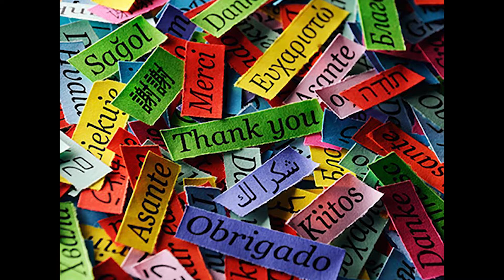POR QUÊ APRENDER INGLÊS EM 2022? | QUAL A IMPORTÂNCIA DE SABER INGLÊS?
Vídeo explicando a importância de aprender inglês em 2022 e porque focar nisso o quanto antes para não ficar estagnado e progredir em sua vida, caso queiram um vídeo com dicas de estudo e métodos de memorização de idiomas me avisem nos comentários ou no e-mail.